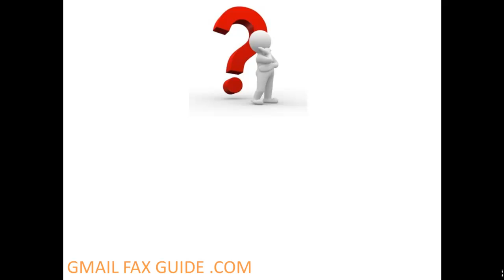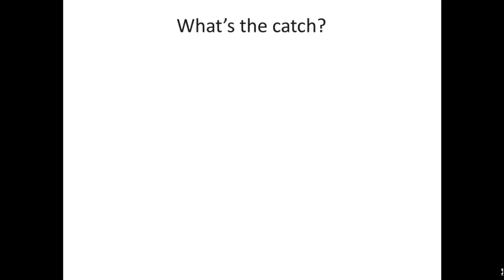How to Fax From Your Gmail with Google Fax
Learn how to use a Google fax service to send faxes via email. Go to
to try it out for free!